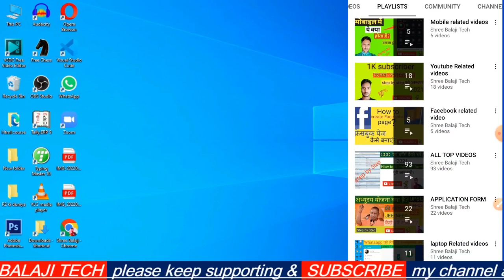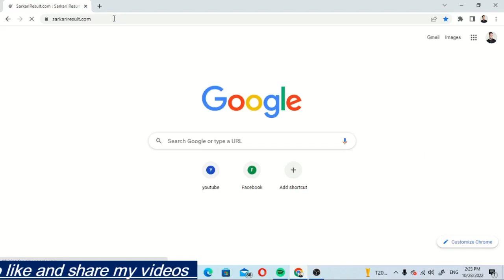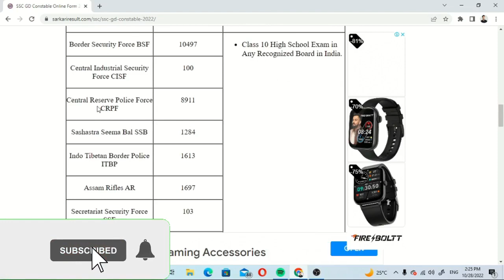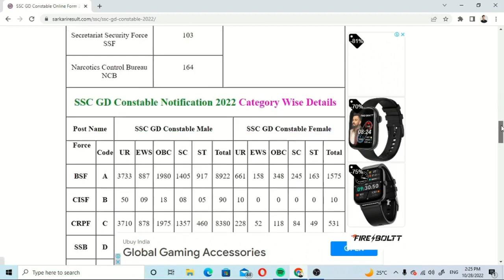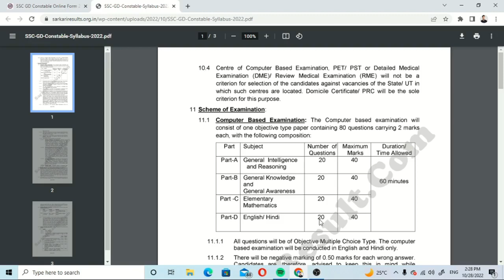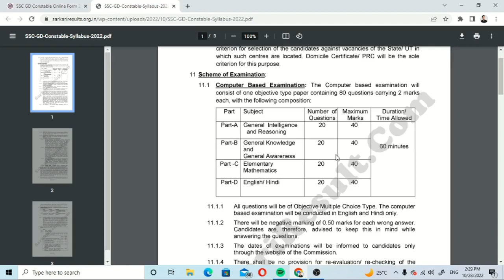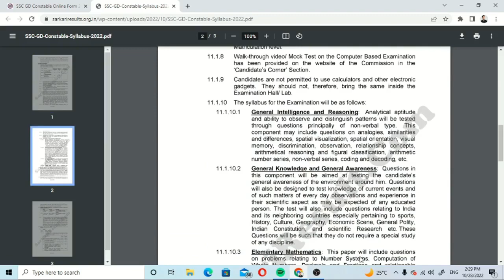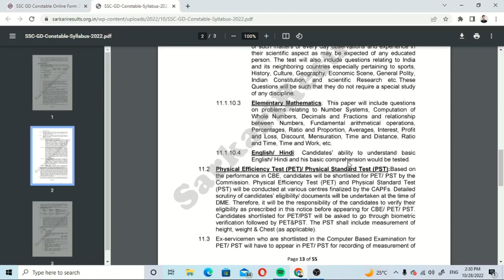SSS GD Constable full information 2022 | SSC GD constable syllabus | SSC GD Constable exam pattern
Welcome to all in my youtube channel

Note :- Background music taken from youtube library